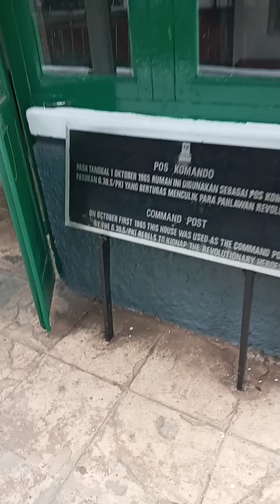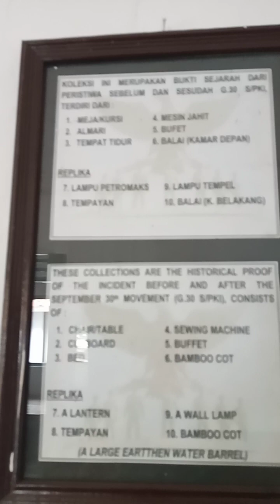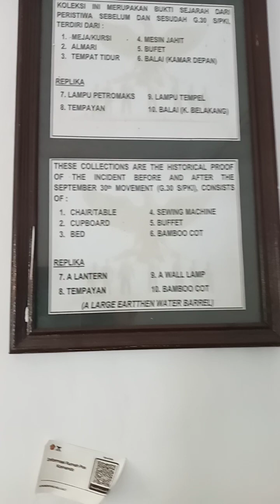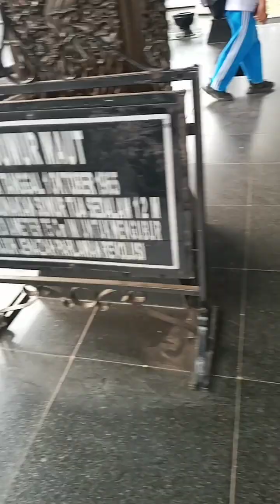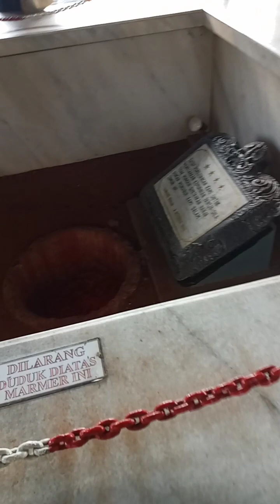Tragedi G 30 S PKI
Tragedi 30 S PKI begitu sadis.